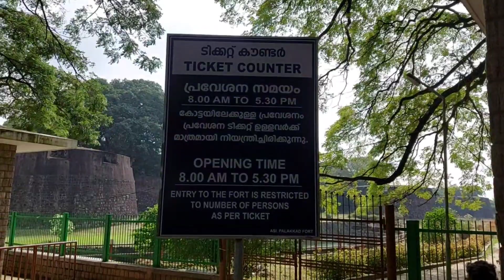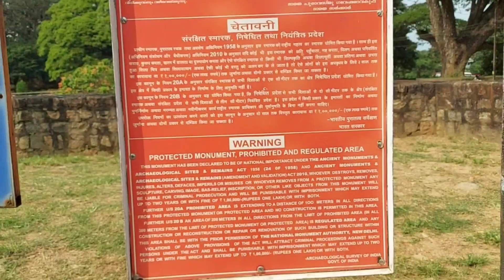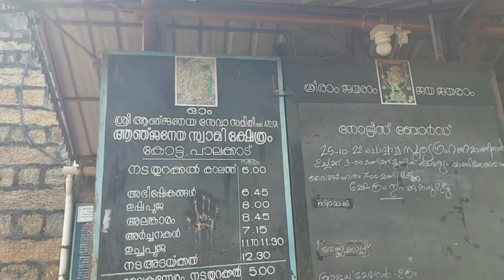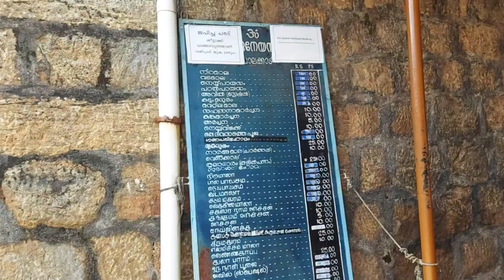പാലക്കാട് കോട്ട| PALAKKAD FORT|BEST TOURIST DESTINATION IN PALAKKAD CITY | KERALA TOURISM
The Palakkad Fort is said to have existed from very ancient times but is believed to be constructed in its present form in 1766 A.D, but little is known of its early history. The local ruler, Palakkad Achchan, was originally a tributary of the Zamorin but had become independent before the beginning of the eighteenth century. In 1757 he sent a deputation to Hyder Ali seeking help against an invasion threatened by the Zamorin. Hyder Ali seized upon the opportunity to gain possession of a strategically important location such as Palghat and from that time until 1790 the fort was continually in the hands of the Mysore Sultans or the British. It was first taken by the latter in 1768 when Colonel Wood captured it during his raid on Hyder Ali's fortresses, but it was retaken by Hyder a few months later. It was recaptured by Colonel Fullarton in 1783, after a siege that lasted eleven days but was abandoned the following year. It later fell into the hands of the Zamorin's troops. In 1790 it was finally captured by the British under Colonel Stuart. It was renovated and was used as a base for operations that ended with the storming of Srirangapatnam. The fort continued to be garrisoned until the middle of the 19th century. In the early 1900s, it was converted into a taluk office.
There is a large ground between the Fort and the Palakkad Townhall, known as Kota Maidanam (Fort Maidan/Fort Grounds). The ground is now used to stage cricket matches, exhibitions, and public meetings. An open-air auditorium called, Rappadi, currently under the preservation of the Archeological Survey of India, is also located within the spacious grounds of the Fort. Additionally, there is a children's park on one side of the Fort.This children's park is known by the name Vatika, which has a beautiful garden alongside outdoor playground equipments for kids.
The Palakkad Special Sub Jail is also located within the fort. There is a small shrine dedicated to Lord Hanuman known as Anjaneya Swamy temple, The temple is situated on the Eastern entrance of the fort, Figure Anjaneya is carved on the inner side of the fort wall. The murti of Lord Anjaneya is south facing, while the lord himself is facing west. It is believed that Tipu and his warriors worshipped the lord to protect them from all enemies. A garden called Vatika Shilavatika is maintained inside the court.